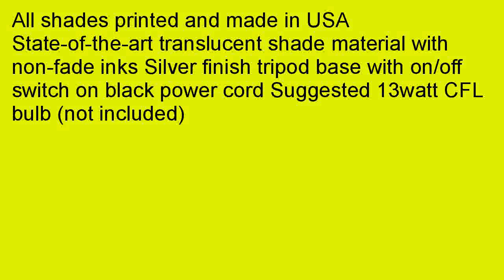Lamp In A Box TRI ART PCSTI Art Paul Cezanne Still Life with a Ginger Jar a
Lamp-In-A-Box TRI-ART-PCSTI Art - Paul Cezanne "Still Life with a Ginger Jar and Eggplants" Tripod Lamp overstock. 2apXul4 Lamp-In-A-Box TRI-ART-PCSTI Art - Paul Cezanne "Still Life with a Ginger Jar and Eggplants" Tripod Lamp is best introduced in this website for it gives you an idea on how and why so many users invest in this product. This article below will inform you about it and user comments. We strongly recommend you to read before you buy. Lamp-In-A-Box TRI-ART-PCSTI Art - Paul Cezanne "Still Life with a Ginger Jar and Eggplants" Tripod Lamp has been proven to be the best among all other products alike. Recent surveys indicate that more than %90 percent of the users have given positive opinions about it. This review is the sum of the surveys and customer reviews. We hope that our recommendations and reviews will help you get a clear idea on this product. It will be the best product of the kind available on the market. And, through the years, it has already gained an excellent respect and reputation from thousands of users all over the world. So, it means it really is a trusted guidebook-it truly works! It is a complete program specifically designed to resolve your problems and make you more satisfied and happier in a short period of time. Rich in quality and good reputation, Lamp-In-A-Box TRI-ART-PCSTI Art - Paul Cezanne "Still Life with a Ginger Jar and Eggplants" Tripod Lamp has earned the trusts of all those who have tried it! There are several products in the market that will promise you to provide better results. Tend Not To get flattered by those products and check out Lamp-In-A-Box TRI-ART-PCSTI Art - Paul Cezanne "Still Life with a Ginger Jar and Eggplants" Tripod Lamp as it is distinctive from others! Lamp-In-A-Box TRI-ART-PCSTI Art - Paul Cezanne "Still Life with a Ginger Jar and Eggplants" Tripod Lamp is most far must brand that should definitely have a place in your online shopping. Many users recommend this cheap Lamp-In-A-Box TRI-ART-PCSTI Art - Paul Cezanne "Still Life with a Ginger Jar and Eggplants" Tripod Lamp for those who are interested in it. Here you can find all you need to know about this product. You are more than welcome to share your opinions. You need not to waste your time and energy on any other websites. It is easy to obtain from the vendor's website for a very suitable price. Just several single steps will take you to the it easily. If you are interested in Lamp-In-A-Box TRI-ART-PCSTI Art - Paul Cezanne "Still Life with a Ginger Jar and Eggplants" Tripod Lamp, follow this link